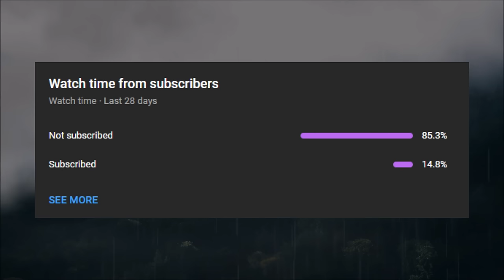Terrifying Werewolf Encounters (3 Hours Of Horror Stories)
🌕 Welcome to Dark Tales, where nightmares come to life! 🌕

Prepare yourself for a bone-chilling journey into the world of lycanthropy as we delve deep into the eerie realm of "Terrifying Werewolf Encounters." In this hair-raising 3-hour compilation, we bring you a collection of spine-tingling horror stories that will keep you on the edge of your seat.

🐺 From moonlit forests to desolate streets, these tales of ferocious werewolves will leave you questioning the safety of the night. 🐺

👻 Can you trust your senses when darkness falls? Are these creatures of legend merely myths, or do they roam among us, ready to strike? 👻

Join us as we explore the darkest corners of the supernatural, with narrations that will send shivers down your spine. If you're a fan of heart-pounding horror, mysterious creatures, and gripping storytelling, this is a video you won't want to miss.

Sit back, turn off the lights, and immerse yourself in the spine-tingling world of Dark Tales. These stories are not for the faint of heart.

tags (ignore):
Werewolf Encounters
Dark Tales
Horror Narration
Scary Stories
Supernatural Horror
Terrifying Tales
Nightmares
Horror Compilation
True Horror Stories
Spine-Tingling Horror
Full Moon Frenzy
Lycanthropy
Moonlit Forest
Haunting Howls
Blood Moon
Werewolf Horror
Horror Narrator
Horror Channel
Creepy Stories
Horror Fans
Horror Experience
Horror Fiction
Paranormal Stories
Horror Audio
Mysterious Creatures
Urban Legends
Folklore
Horror Storytelling
Scary Encounters
Dark Nightmares
Dark Creatures
Horror Podcast
Horror Community
Storytelling Channel
Chilling Narrations
Dark Fantasy
Ghostly Encounters
True Werewolf Stories
Horror Entertainment
Nighttime Horror
Terrifying Legends
Horror Enthusiasts
Werewolf Myths
Dark Tales Narrations
Nightfall Horrors
Scary Legends
Horror Content
Full Moon Horror
Nighttime Stories
Horror Lovers
Mysterious Creatures
Dark and Eerie
Supernatural Myths
Unexplained Mysteries
Classic Horror
Scary Myths
Dark Side of Nature
Classic Werewolf
Blood-Curdling Tales
Urban Legends Explained
Thrilling Narratives
Fearful Adventures
Horror Storytime
Werewolf Lore
Horror Tale Collection
Eerie Encounters
Dark Shadows
Folk Horror
Legendary Beasts
Dark Night Stories
Haunting Legends
Werewolf Horror Stories
Horror Anthology
Midnight Howls
Night Terrors
Creepy Narrations
True Horror Encounters
Mythical Monsters
Spooky Tales
Classic Horror Narratives
Scary Werewolves
Blood Moon Legends
Nighttime Chills
Supernatural Experiences
Classic Horror Stories
Fearful Myths
Horror Voice
Chilling Experiences
Mysterious Horror
Legendary Horrors
Dark Legends
Dark Side of the Moon
Horror Mythology
Hair-Raising Tales
Eerie Werewolf Stories
Unearthly Encounters
Supernatural Creatures
Nighttime Horrors
Dark Moon Myths
Full Moon Horrors
Chilling Horror
Horror Narration Channel
Dark Folklore
Supernatural Nightmares
Midnight Howling
Horror Story Collection
Werewolf Sightings
Tales of the Unknown
Mysterious Howls
Classic Horror Narration
Moonlight Terror
Scary Werewolf Encounters
Enigmatic Legends
Horror Creepypasta
True Horror Chronicles
Paranormal Horror Stories
Bloodthirsty Beasts
Nighttime Creatures
Horror Audiobook
Dark Fantasy Narration
Lurking Shadows
Mythical Horror
Dark Moon Chronicles
Werewolf Fiction
Haunting Howling
Terrifying Nightmares
Scary Werewolf Myths
Tales of the Supernatural
Moonlit Horror
Mysterious Night Encounters
Classic Horror Tales
Spine-Chilling Narratives
Full Moon Fables
Horror Mystery
True Werewolf Horror
Eerie Mythology
Haunted Legends
Dark Forest Stories
Dark and Haunting
Unexplained Horror
Horror Podcast Channel
Chilling Horror Stories
Dark Folklore Narration
Werewolf Investigations
Terrifying Urban Legends
Nightly Terrors
Legendary Horror
Moonlit Nightmares
Horror Book Narration
Dark World of Wolves
Full Moon Mysteries
Creepy Encounters
True Horror Narratives
Fearful Mythical Creatures
Classic Werewolf Tales
Blood Moon Narrations
Supernatural Thrills
Horror Short Stories
Ghostly Howls
Dark Fairytales
Urban Horror Legends
Midnight Horror Narration
Classic Scary Stories
Folkloric Horrors
Enigmatic Nightmares
Scary Night Stories
True Werewolf Myths
Haunting Moonlight
Werewolf Horror Channel
Tales of the Unexplained
Mysterious Horror Encounters
Classic Horror Voice
Blood Moon Mystique
Supernatural Chills
Dark Lore Narration
Moonlit Frights
Eerie Urban Legends
Horror Story Compilation
Chilling Tales of Darkness
Creepy Werewolf Stories
Horror Collection
Full Moon Frights
Classic Horror Myths
Haunting Midnight Tales
Werewolf Horror Narrations
Mysterious Legends
Horror Storyteller
Urban Horror Myths
Nightly Howling
Scary Supernatural Encounters
True Werewolf Chronicles
Spooky Werewolves
Dark Moon Myths
Horror Audio